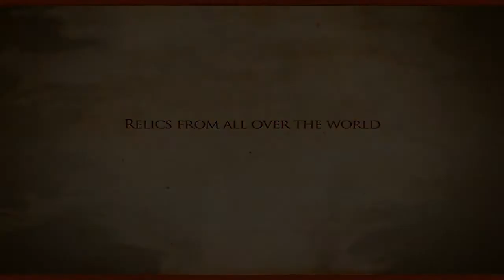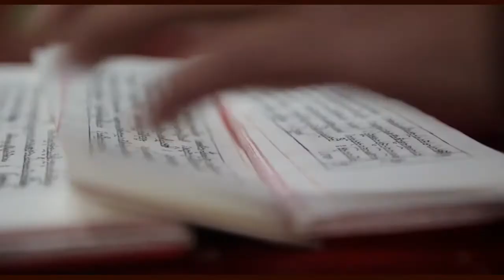Tathagata Tsal, Rabong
a short viedo on the tathagata preserve rabong south sikkim